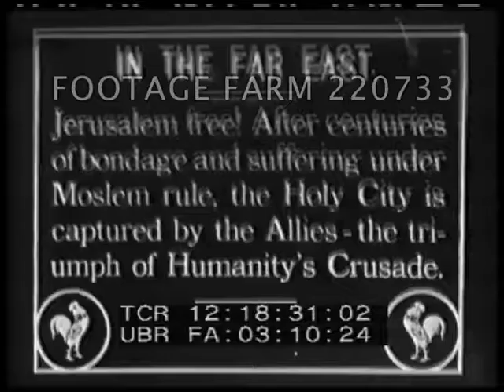Jerusalem Free - 220733-03 | Footage Farm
Allies enter Jerusalem.  Silhouette troops with bayonets marching in sand.  General Allenby watches horizon.